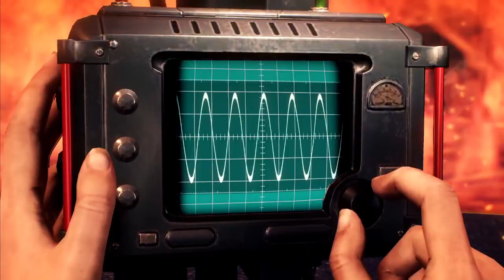The Evil Within 2 Ep 24